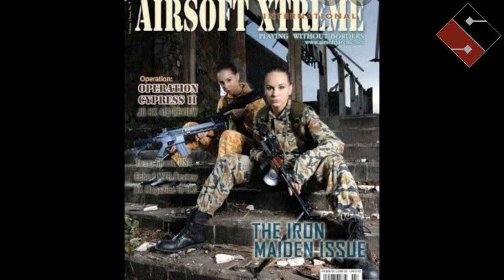MS Raw Episode 72, GUN MYTH 08: Intimidation Factor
Mr. Pantasya Prepper strikes (out) again, giving incredibly stupid advice on using an air rifle or a replica to "intimidate" an aggressor. Here's the Ugly Truth.